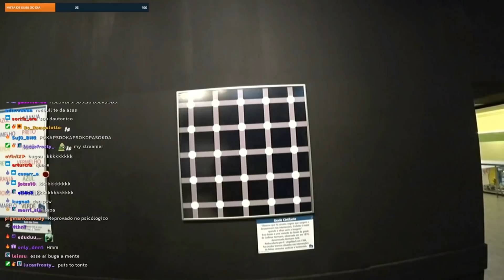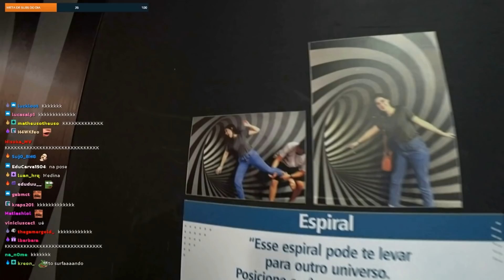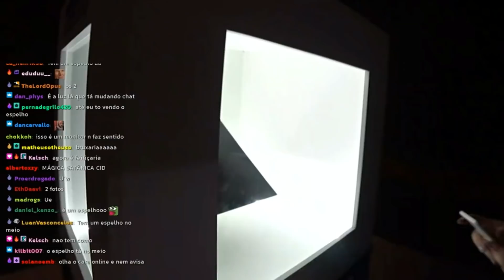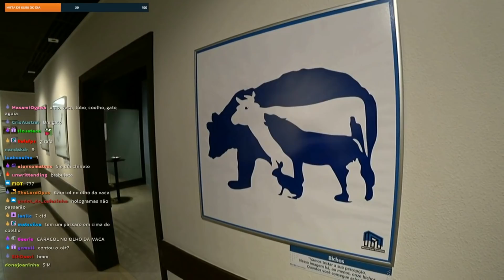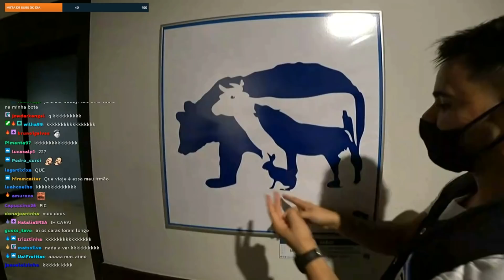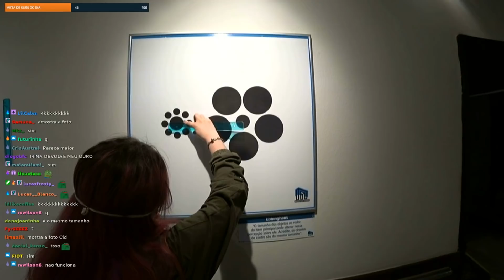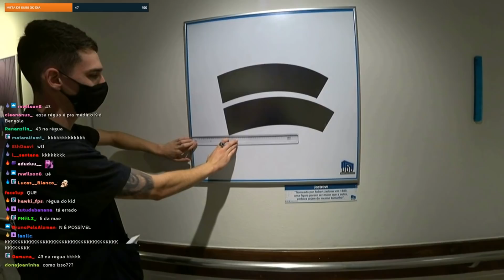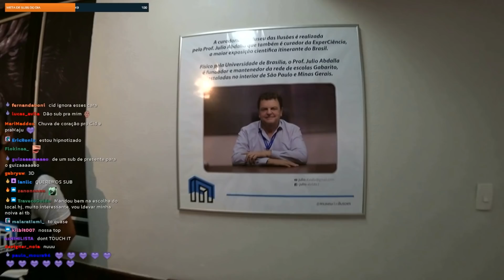O MOVIMENTO DO BURACO NO UNIVERSO É DE PIRAR - IRL NO MUSEU DA ILUSÃO PT. 3 l CORTES CIDCIDOSO